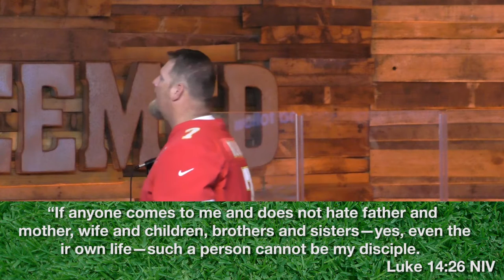Not A Fan: Having The D.T.R. Talk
In week on of Not A Fan Pastor Shane talks about defining our relationship with Jesus.